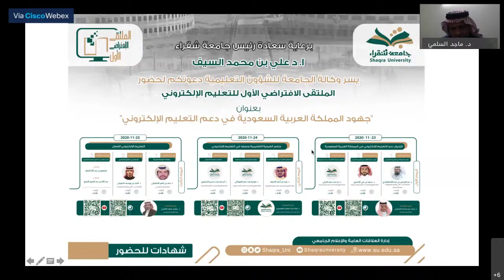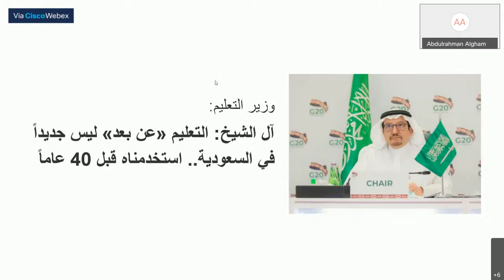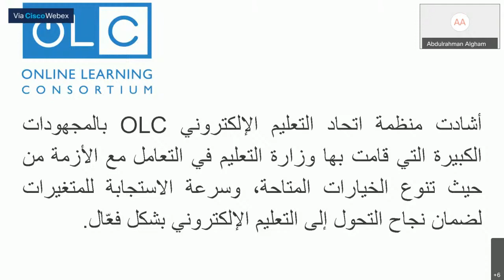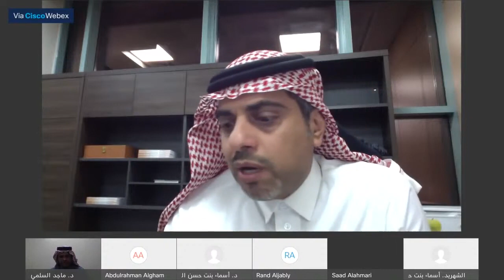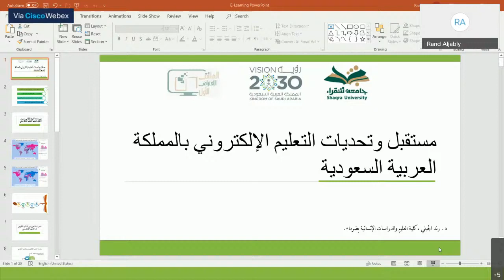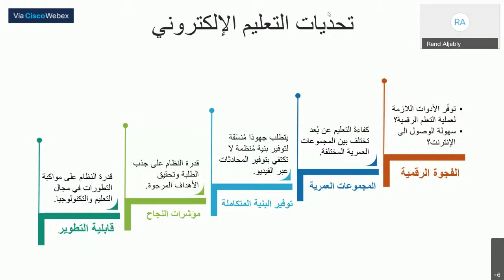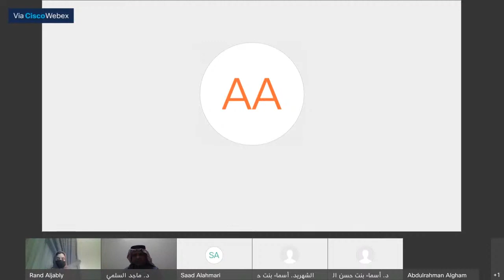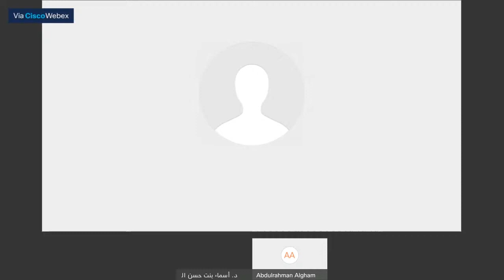ملتقى التعليم الإلكتروني الأول بجامعة شقراء اليوم الأول